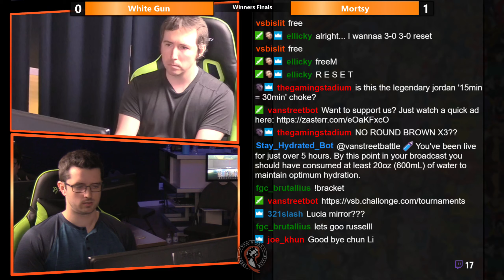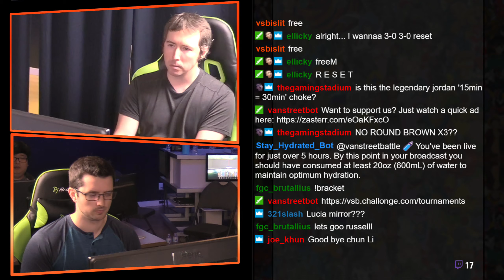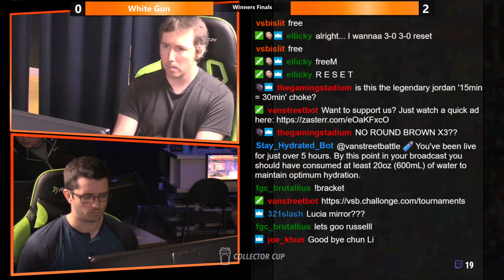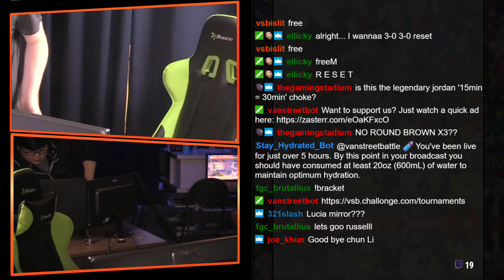CPS2 Street Fighter V Weekly #6 WF White Gun VS Mortsy